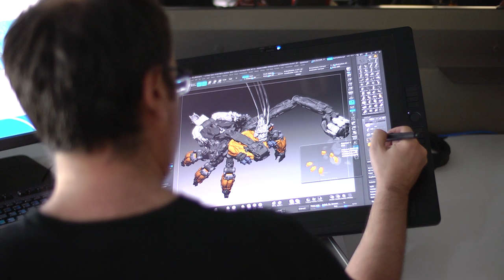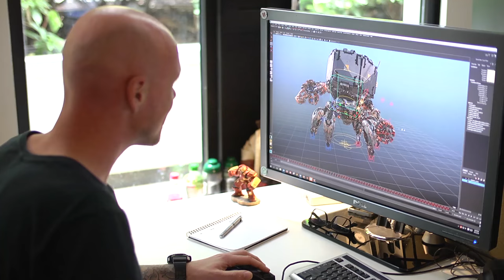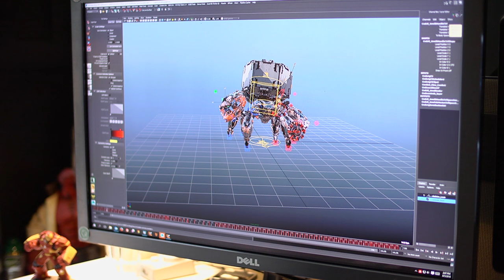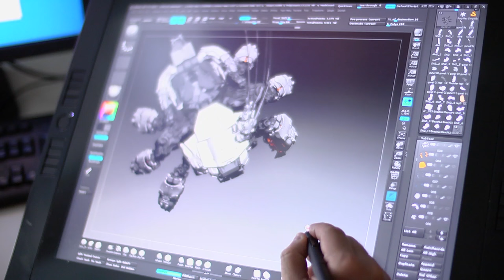Goodbye Killzone: Hermen Hulst, Horizon Zero Dawn, and Guerrilla's New Frontier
Game Informer interviews Guerrilla Games' managing director Hermen Hulst about the potential future of the Killzone franchise and what it's like for the studio to move on to the expansive and fresh world of Horizon Zero Dawn.